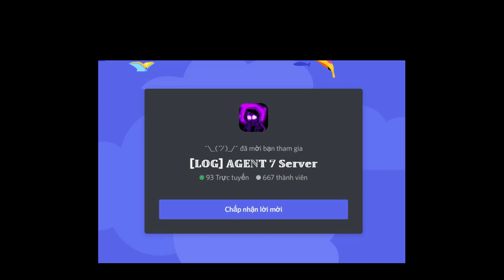[EVENT/Gamepass] UI Shaggy / MUI Shaggy / Maid Chara [Showcase] [Undertale: A Multiversal Timeline]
Thanks You To Who Help Me On This Video
0:00 Intro
0:05 Merch Intro
0:11 How To Get Shaggy
0:29 Shaggy
1:00 UI Shaggy
2:11 MUI Shaggy
4:12 Maid Chara
6:07 Outro